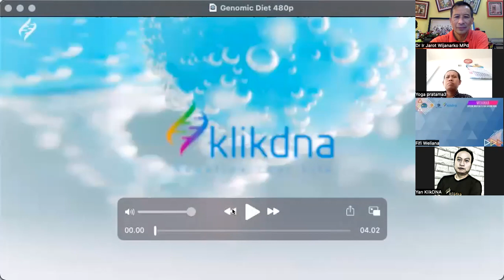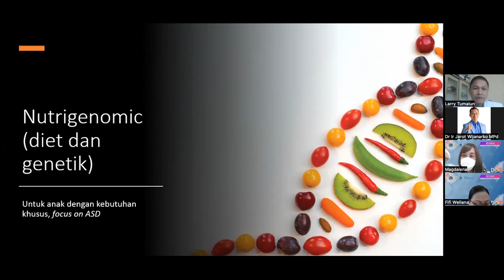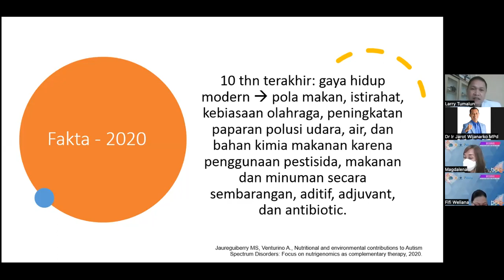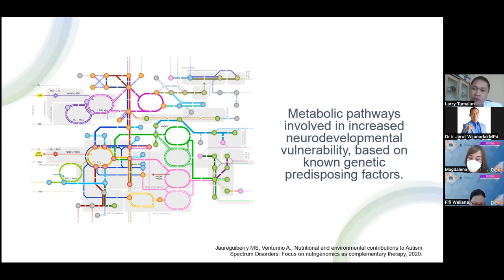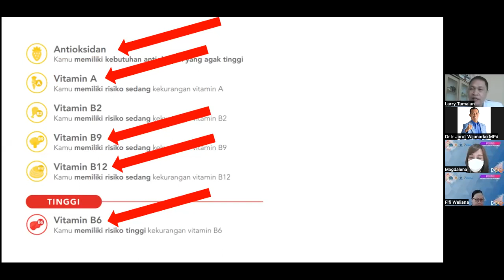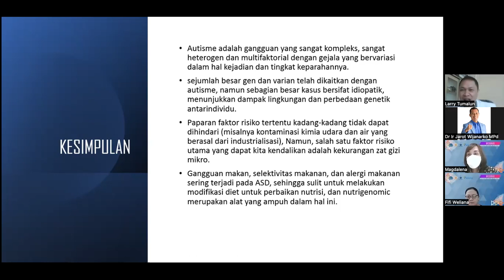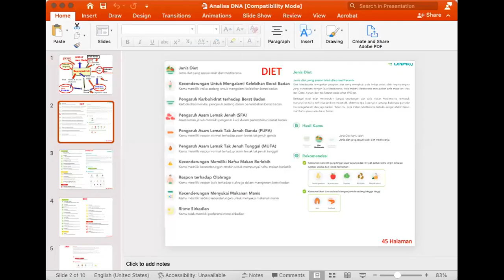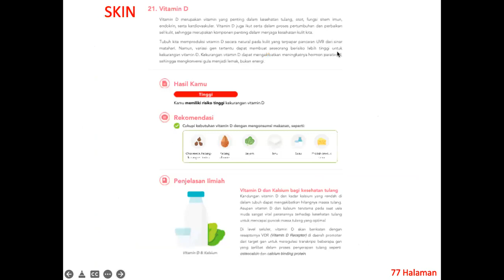Kenapa & Diet Apa dgn Anak Kebutuhan Khusus - dr Larry Tumalun M.Gizi, Sp.GK - Dr. Jarot Wijanarko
Kenapa & Diet Apa dgn Anak Kebutuhan Khusus - dr Larry Tumalun M.Gizi, Sp.GK
Host Dr Ir Jarot Wijanarko MPd